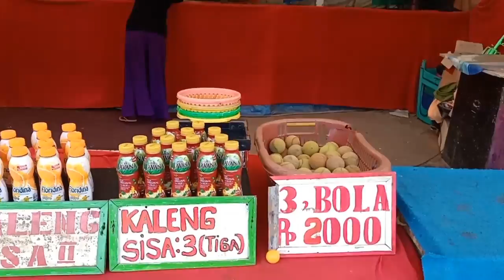Lempar Bola pingpong,Kasti dan Bola Genit Berhadiah Permen dan minuman Jeruk | Salsakids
Teman teman kali ini salsa mencoba bermain Lempar Bola pingpong,Kasti dan Bola Genit dan salsa memenangkan hadiah permen dan minuman jeruk nih teman-teman 😁.